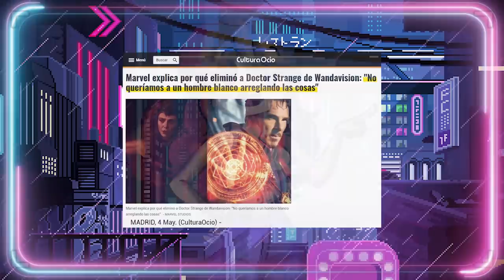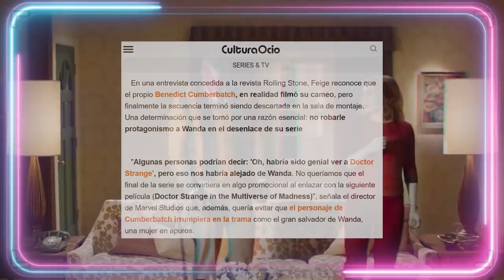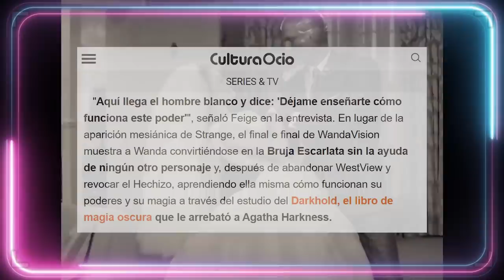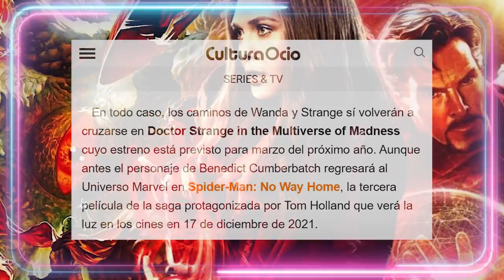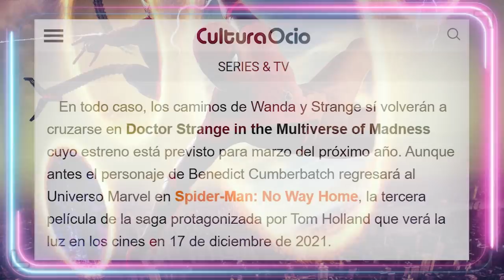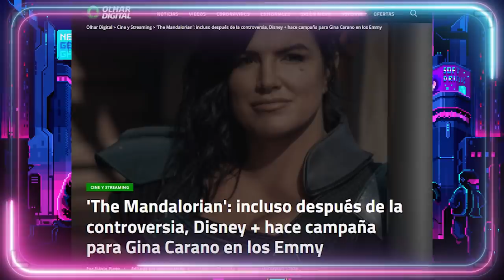😲¿POR QUÉ NO VIMOS AL DR. STRANGE EN WANDAVISION?🤔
¿POR QUÉ NO VIMOS AL DR. STRANGE EN WANDAVISIÓN?
 Wandavisión es una serie de Disney Plus producida por
Marvel nos cuenta las andanzas de Wanda Máximoff y el androide Visión tras los
eventos sucedidos en Vengadores: Endgame, convirtiéndose en una pareja romántica
que se establece por su cuenta al igual que en los cómics. Y al igual que en los cómics,
muchos esperaban que en algún momento de esta serie la Bruja Escarlata se topase
con el Hechicero Supremo, el Doctor Strange, produciéndose así el crossover entre los
dos mayores maestros de la magia del Universo Marvel.
el motivo de quitar al Hechicero Supremo
de la serie era para no opacar a la protagonista pero desde hace ya tiempo en las películas de Marvel es usual que distintos superhéroes y superheroínas hagan cameos en las películas de otros. Así podemos ver a Falcon en la primera película de Ant-Man, a la Viuda Negra en Capitán
América 2 e incluso al mismísimo Doctor Extraño en la tercera película de Thor, Thor
Ragnarok ¿Opacó a Chris Hemswoth ?
Porque eso es justamente lo que pasa en los cómics. Que los superhéroes de Marvel, al
compartir vidas, universo y objetivos, muchas veces sus caminos se entrecruzan y unen
fuerzas de mejor o peor gana para luchar contra un villano en común o a veces, por
avatares del destino, entre ellos mismos. Así que la excusa de que un superhéroe en la
cinta de otro lo opacaría es totalmente ridícula porque ya hemos visto que su estilo en
lo que a Marvel respecta es compartir universo y compadrearse. Si vas a inventar
una excusa, Kevin Faige, que sea más creíble.
Dentro de la cronología del universo de Marvel en el cine, Strange lleva
siendo un hechicero de gran poder desde hace años. Teniendo en cuenta que en la
película Vengadores: Endgame se produce un lapso de cinco años, para cuando sucede
Wanda-Visión el Doctor Strange lleva en torno a una década de estudio, práctica y
progreso en las artes mágicas.

▶CANAL SECUNDARIO:
Guión VÍDEOS (NO DIRECTOS): 💥Javier Padín💥 -  twitter: @brisbick

💥Equipo:
👉🏻Micrófono: Blue Yeti
👉🏻Ratón: Logitech G Pro RGB 16000DPI
👉🏻Cascos: Logitech G733 LIGHTSPEED
👉🏻Cámara (DIRECTOS): Logitech BRIO

00:00:01

00:03:37

00:06:57

00:10:44